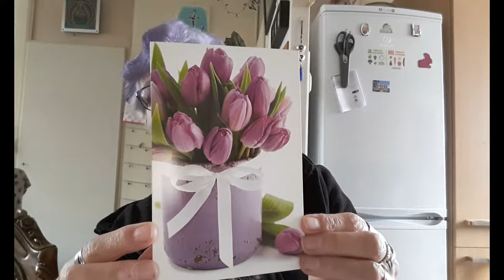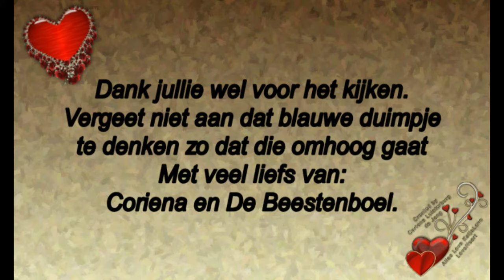25 2 2020 Ter nagedachtenis aan mijn dierbare man En een TooGoodToGo halen #691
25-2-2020 Ter nagedachtenis aan mijn dierbare man.En een TooGoodToGo halen.#691

Megapixels: 16 megapixel
Optische zoom: 12x
Beeldsensorformaat: 1/2.33 inch
Beeldstabilisator:  Ja
Digitale zoom: 4x

Samsung Galaxy S5:
Resolutie 720x1280